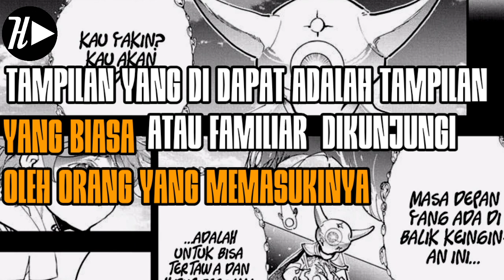PERBANDINGAN ENDING ANIME DENGAN MANGA YAKUSOKU NO NEVERLAND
Beberapa dari kalian mungkin aja masih ada yang bingung, di bagian gambar slide show pas menit menit akhir di ending yakusoku no neverland ini. oke sob dalam video kali ini gua bakalan membahas nya sekalian bakalan membandingkan ending versi manga nya nih. langsung aja simak video nya supaya ngga gagal paham.

(segala bentuk donasi akan sangat berguna)